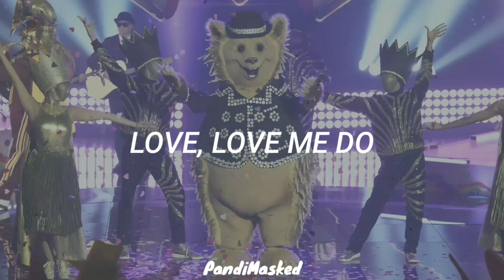Hedgehog Performs "Love Me Do" By The Beatles (Lyrics) | The Masked Singer